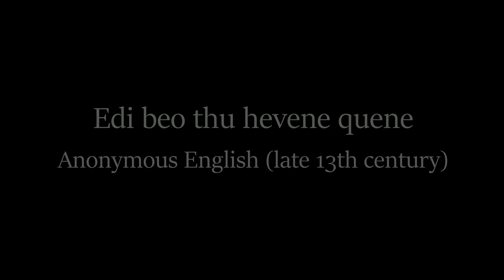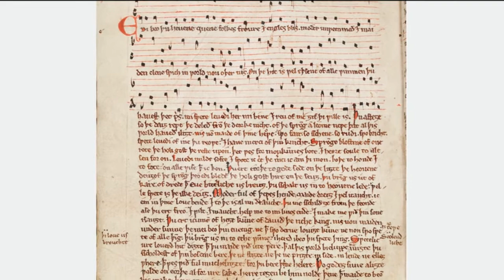[New Rendition] Anonymous English: Edi beo thu hevene quene (c.1280)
Edi beo þu (thu) hevene Quene (3 arrangements)

  0:06  Original 2-part song for soprano and alto
  1:30  Instrumental arrangement for psaltery and harp
  2:12  Instrumental arrangement for vielle & psaltery

Although the richly bound volume that contains "Edi beo" was gifted to an English countess in the second decade of the 14th century, many of its parchment pages (including this one) were created in the previous century.  This song, written in late Old English, is a devotional piece in praise of the Virgin Mary - a common point of reference for a deeply Catholic England. There is ongoing debate whether or not it is a celebratory Christmas hymn or a simple carol. The simple 2-voice song is unusual for its time when most European polyphonic music consisted of harmonic intervals of major 4ths and major 5ths. Instead, this work contains intervals of 3rds and 6ths (thus, by some standards, its "Modern" sonority). Its origins have been traced to the now destroyed Augustinian Priory of Llanthony Valley in Monmouthshire, Wales where there once stood a great Gothic monastery. Some have said that the tune's true roots go back even further to the Norsemen who were fond of 2 part harmonized music. In an age when musical literacy was virtually nonexistent in non-clerical circles, this manuscript was likely intended for church singers. See the following website for more information about this song and the manuscript whence it came:

This recording was made using the Vocaloid 4 voice encoding software from Yamaha and the MAIKA Spanish language vocal module.  In the interest of brevity, I only used the first 2 of 8 verses in the original score.  The instrumental arrangements were made using MusicStudio2 (iPhone app). In this latest rendition, I slowed the tempo, added a bit of "natural" variation in vocal dynamics and corrected some of the pronunciation of Middle English according to the scheme laid out in Timothy McGee's "Singing Early Music."

Lyrics in Old English

1. Edi beo thu hevene queen
folks froure and engles blis.
Moder unwem med and maiden clene
swich in world non other nis.
On the hit is weleth sene
of alle wimmen thu havest the pris,
mi swete leyedi her mi bene
and reu of me zif thi wille is.

2. Thu asteghe so the daiy rewe
The deleth from the deorke nicht;
Of thee sprong a leome new
That al this world haveth ilight.
Nis non maide of thine heowe
Swo fair, so schene, so rudi, swo bricht;
Swete levedi, or me thu reowe
And have merci of thin knicht.

Modern translation:

Blessed be you, heaven's queen,
People's comfort and angel's bliss,
Mother immaculate and maiden pure,
Such in world no other is.
In you it is easily seen,
Of all women you have the prize;
My sweet lady, hear my prayer
And have pity on me if you will.

You ascend like the ray of dawn
Which separates from the dark night;
From you sprang a new light
That has lit all this world.
There is no maid of your hue
So fair, so beautiful, so fresh, so bright;
Sweet lady, have compassion
And have mercy on your knight.

LIST OF ILLUSTRATIONS:

1. King David (with harp) and two younger musicians (with a psaltery and vielle), Jean Pucelle, c1345
2. "Edi beo thu hevene quene," original score with both parts written into a single set of staff lines, Anonymous English, c1265
3. Ruins of the Augustinian Priory in the Llanthony Valley, where there once stood a great Gothic monastery. This is the likely site whence the sole surviving manuscript of "Edi beo" originated.
4. Ivory sculpture of the Virgin Mary and Baby Jesus, Sainte-Chapelle, Anonymous French, c1265
5. Full page of the original musical score.